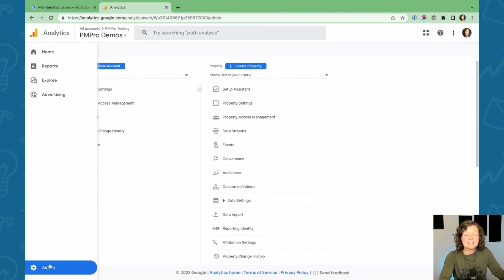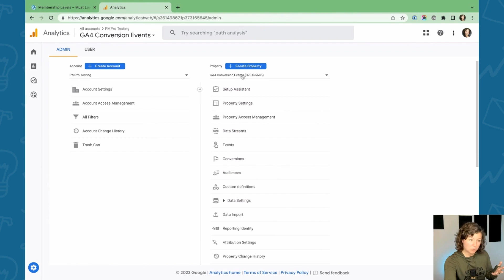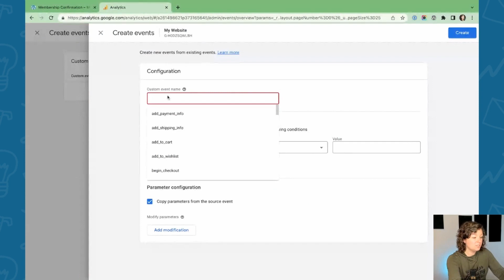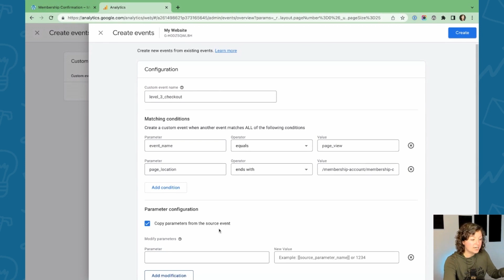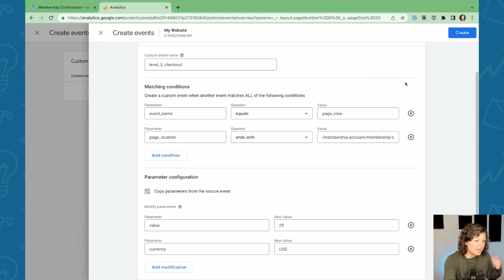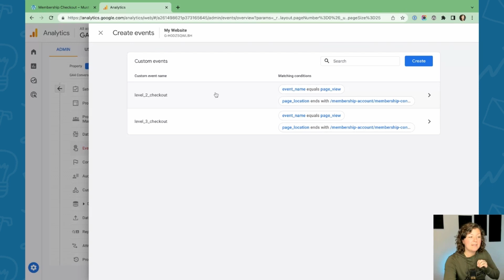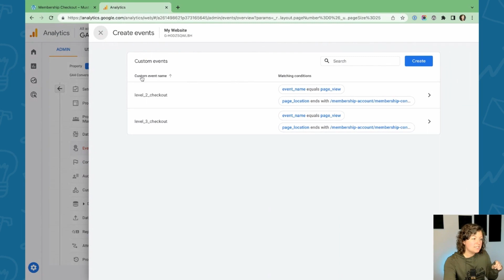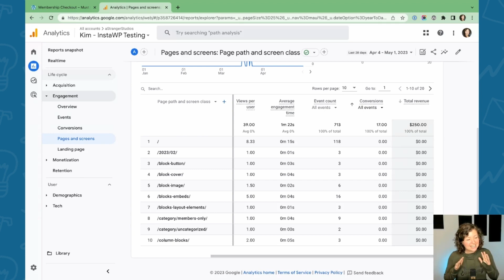Set Up Google Analytics GA4 Conversion Events for Membership Sites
When you’re trying to optimize or grow a membership site, you may feel like you’re just taking guesses. What’s really driving membership site conversions—your marketing, your free content or lead magnets, referrals, something else?

In marketing, sometimes you have to take a blind bet. But most of the time, there are tools to help you eliminate most of the guesswork.

In this video, Kim walks you through how to set up Google Analytics 4 Conversion Events.

=Jump To: =
00:00 Introduction
00:24 Set up new event
03:04 Event configuration
06:41 Mark event as conversion
07:29 View conversion reports
08:19 Thanks for watching!

= Useful Links =
How to Set Up Google Analytics GA4 Conversion Events for Membership Sites:

Membership Site Analytics: How to Set Up GA4 and GTM with Custom Dimensions

PMPro now offers a complete Google Analytics Integration plugin with custom membership data and full ecommerce tracking. Say goodbye to Monster Insights or Google Site Kit. This Add On is your all-in-one solution for Google Analytics integration.